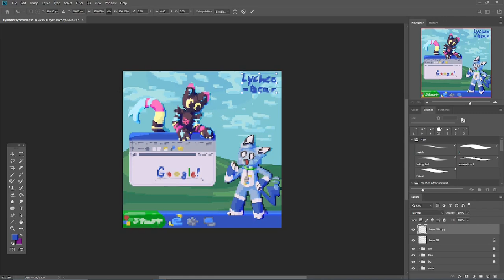Hyperlink and Nybl - AF 2024 Speedpaint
Character:
3070816.hyperlink
3914407.nybl